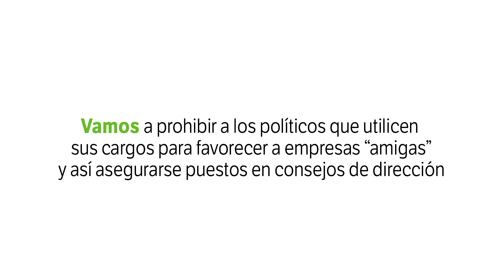La política se hace por vocación, no por intereses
En VOX Queremos eliminar los intereses espurios dentro de la política. Nos negamos que se utilicen recursos públicos para favorecer contratos personales.